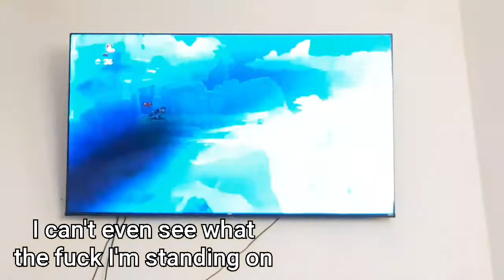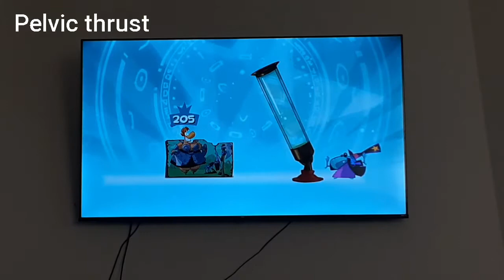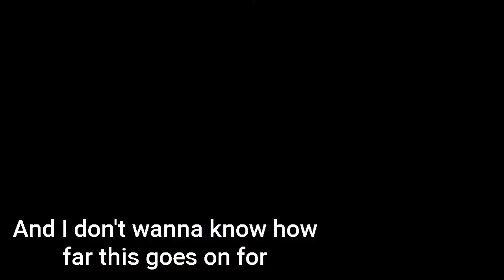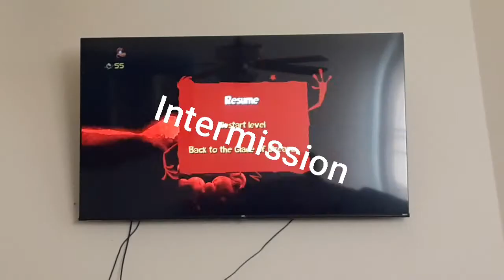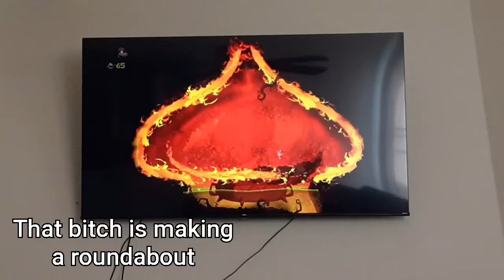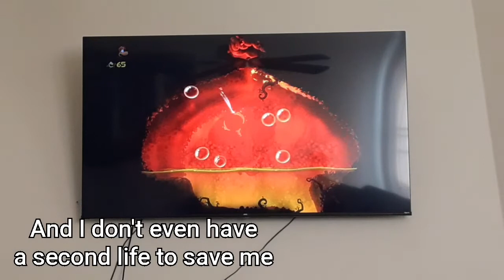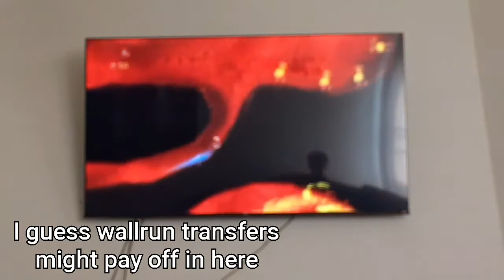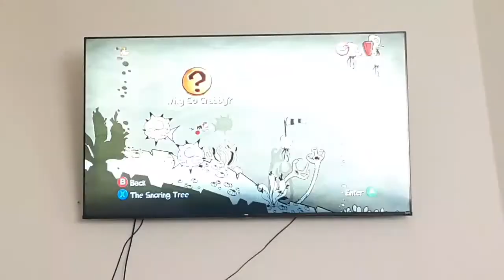Hell Inside The Fat Dragon, and Making It To The Last Sub World| Rayman Origins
Roundabout- Yes

I gotta take a doo doo- Lenarr Young

Classic Man- Jidenna